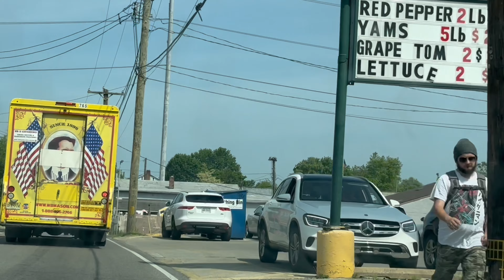Productive Day In My Life Part 2 | Riding Out | Shopping | Dinner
Productive Day In My Life Part 2

In Today's Video...I Will Be Sharing A Productive Day In My Life

Hope Y'all Enjoy This vlog

If You’re Not Apart  Of  Wees Nation, What Are You Waiting For?